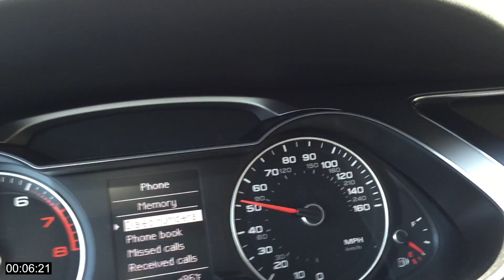Audi A4 0-60 mph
2015 Audi A4 0-60 mph acceleration.
No brake torquing, no launch control.
Timing starts upon application of throttle (not vehicle motion), thereby giving a realistic figure that anyone can reproduce.  This would understandably be slower than magazine published numbers, which are difficult to achieve in everyday situations.